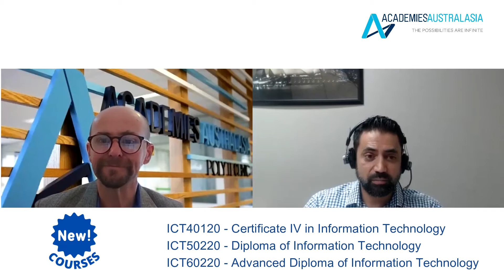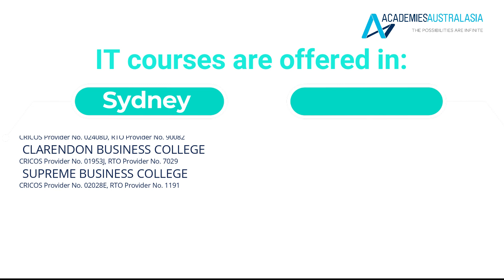New IT Courses